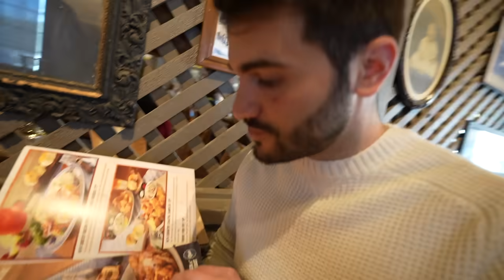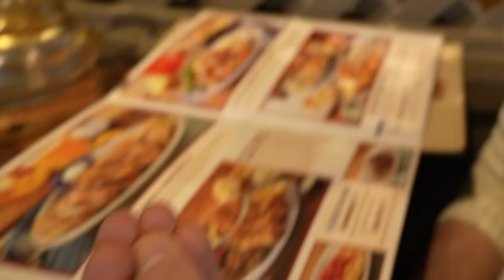I TOOK CARLO TO CRACKER BARREL....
I took my italian husband Carlo to Cracker Barrel for the first time so he can experience a true AMERICAN restaurant! it was. INTERESTING TO SAY THE LEAST LOL!

Sarah’s Instagram: @sarahemollica
Carlo’s Instagram: @carlobrunolongo